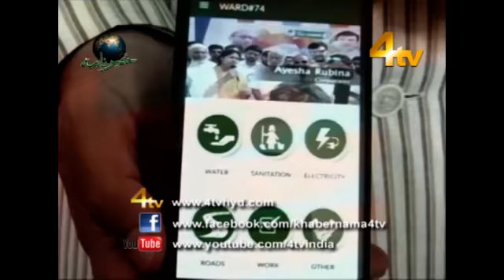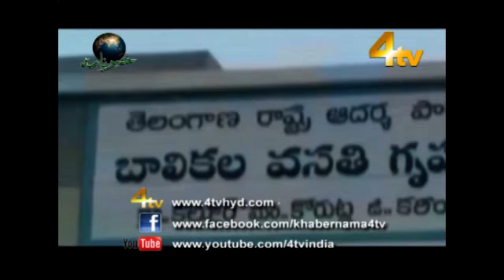4Tv Khabarnama 07-08-2016